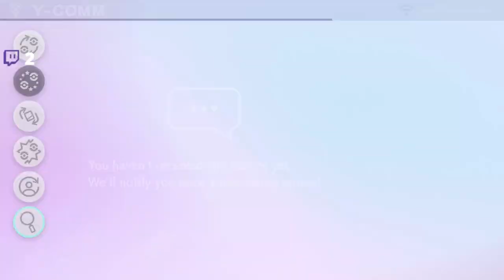Road to Master Ball Rank Part 18: Season 3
I'm taking competitive battling more serious with Generation 8, Pokemon Sword and Shield. These games make getting competitive pokemon easier than ever before and it's actually fun! The game feels a lot more balanced too without a bunch of legendaries spoiling the meta.

With the third season I learned more about Team Building and managed to build and use a proper, well synchronized team. My favorite parts of the team were my Eldegoss and Shiinotic. They were great supports that annoyed opponents and were able to outlive a lot of the opponent's teams in the right circumstances. Shiinotic also played a significant role when it came to Trick Room Teams. It was my Trick Room counter. Being Relaxed with 0IVs and 0 EVs on the speed allowed it to outspeed most things in the opponent's Trick Room and throw them off guard. I also found out how valuable and strong Bisharp is. Dracozolt was the main component of the team. Hawlucha I tried using alongside Dynamax Dracozolt to set up Electric Terrain for the Electric Seed and Unburden boost on Hawlucha, however, that strategy often interfered with my other strategy of putting the opponent to sleep, so eventually Hawlucha was taken off. Gastrodon played a really good role of being Assault Vest and being able to dynamax when needed. I really enjoyed using Max Poison to boost our Special Attack. The team was fairly well rounded and I'm proud of the team I made.

Oh yeah, the second team I made was a Rain Team that I thought would fair well, but it fell behind most of the time, so it eventually got scrapped.

Later on in the series I swapped Hawlucha with Mandibuzz. Mandibuzz eventually becomes a staple of my next team in Season 4! Coming soon!